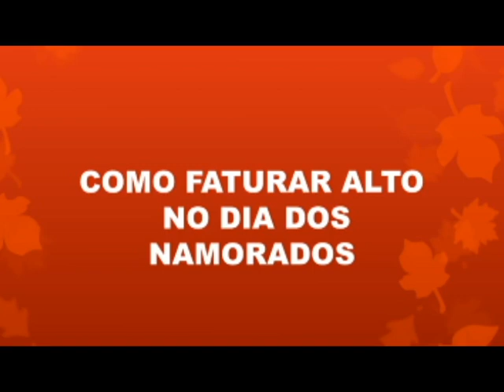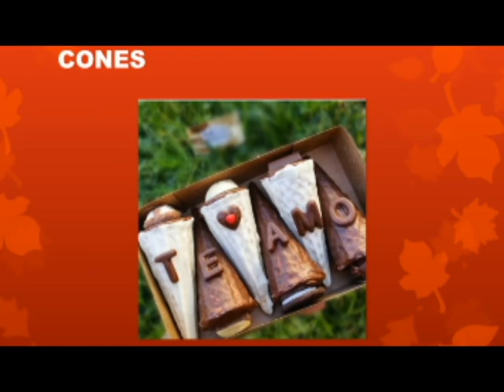Quais doces vender no dia dos namorados.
Me ajude a conquistar mais seguidores!
VOCÊ MERECE se tornar a melhor doceira da sua cidade, dedique-se ao mundo dos doces e você vai se surpreender com o RETORNO FINANCEIRO!
 Conheça nossos cursos e e-books 😍😍😍
Sugestão de mais receitas:
Para você que ainda não me conhece eu sou Cleides Boller, especialista em doces de festas desde 2014 e já ajudei milhares de pessoas a aprenderem os melhores brigadeiros e doces finos do zero, de forma simples e prática, através do curso Doces ATSD!